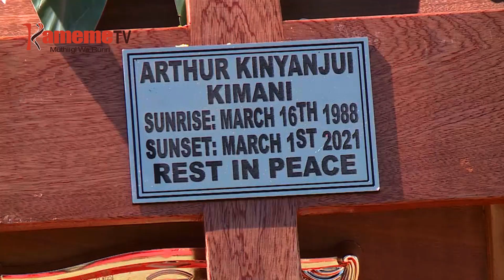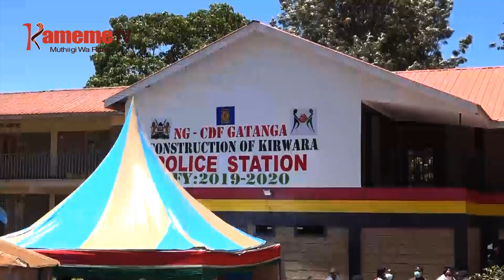Ruto na arumiriri ake kuuga Matiang’i na Mutyambai nimarahuthirwo uuru kiuteti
Atongoria a mwahu wa Tanga Tanga nimokirire ikinya ria uhuthiri wa maabitha a borithi kumagagia na muno hindi ya githurano kinini kiria kiranikiriire wandi-ini ya London kaunti-ini ya Naikuru.
No akiaria ari kaunti-ini ya Muranga minister wa ugitiri wa thiini ndagitari Fred Matiangi nianirire gutiri muigana wa mukana ukuguoyohia maabitha a borithi mirutire-ini yao ya wira.